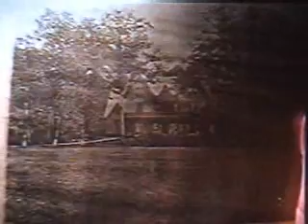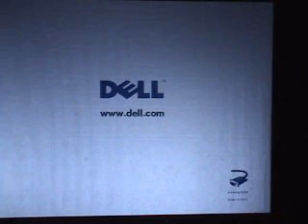historic hartford by rob fuoco created in windows movie maker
this is a dvd video of a lecture on historic hartford   given by rob  camp fuoco  several years ago      i hope i   will   be helpful to people interested in the history of hartford  architecture and gardens   hartford connecticut   hartford connecticut americantowns american townsamericantowns american towns